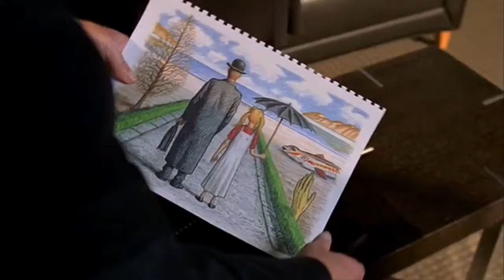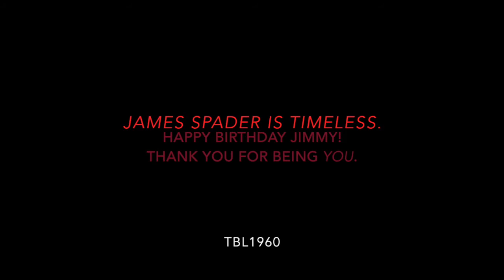James Spader is Timeless.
February 7th 1960. Happy Birthday James Todd Spader! Thank you for bringing to life these characters who were there for me during both my darkest and lightest days. Cheers to Jimmy Todd Spader who is truly timeless! THANK YOU!

Title: "James Spader is Timeless"

The NEW Season Six of The Blacklist, starring James Spader, airs on Fridays at 9/8c on NBC! WATCH LIVE and stream the latest episodes